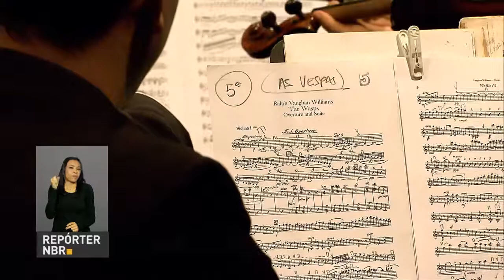Orquestra Sinfônica encerra comemorações do Dia da Indpendência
REPÓRTER NBR - 08.09.16: O público lotou a apresentação da Orquestra Sinfônica do Teatro Nacional, que encerrou as comemorações do Dia 7 de Setembro, em Brasília. O maestro Cláudio Cohen conduziu o espetáculo.